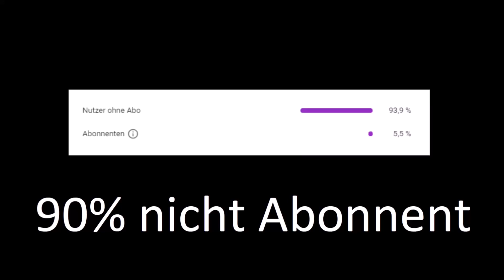Samra´s Worte an alle Kinder!